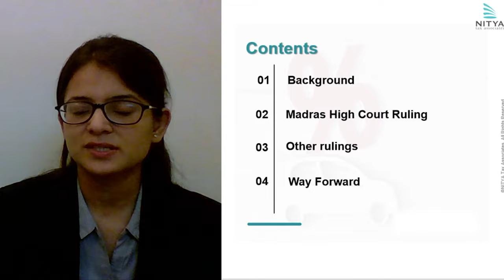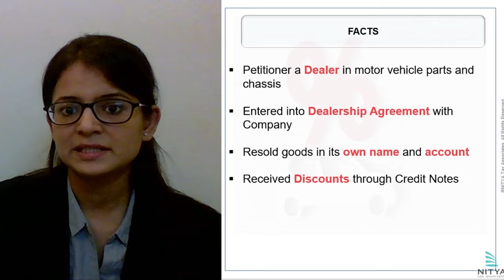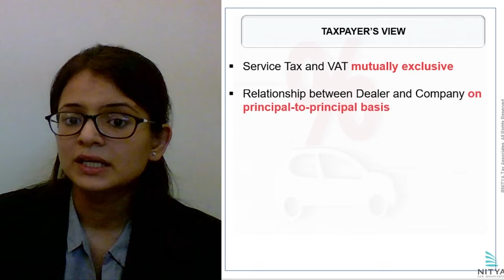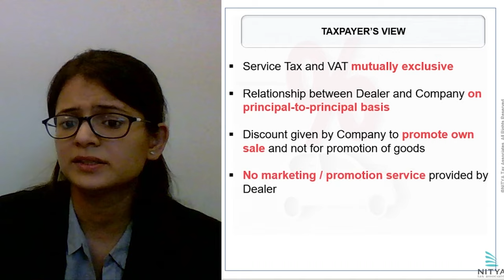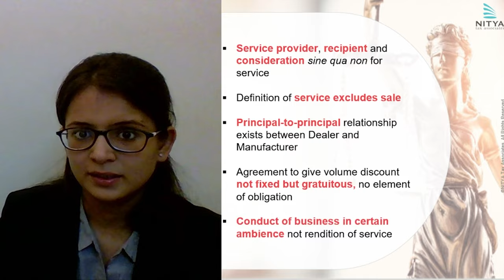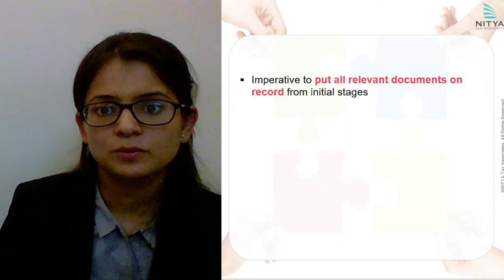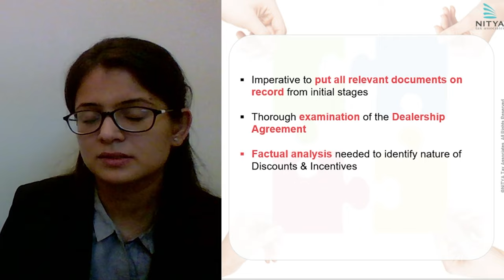Service Tax on Discounts – Madras High Ruling in TV Sundaram Iyengar & Sons | NITYA Tax Associates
Giving discounts is common industry practice prevalent across all sectors such as Automobile, FMCG etc. With litigations recently initiated by Directorate General of Goods and Services Tax Intelligence (‘DGGSTI’) against automobile dealers, the issue had risen to fore again. The DGGSTI has raised demand of service tax on discounts along with interest and penalty against automobile dealers. The issue seems to be settling with favourable rulings across forums. The issue assumes equal importance in GST regime as well.

In recent ruling in the case of TV Sundram Iyengar & Sons Private Limited v. Commissioner of CGST & Central Excise, 2021-VIL-391-MAD-ST, the Madras High Court held that no Service Tax was payable on discounts in Negative List Service Tax regime. This decision has significant bearing on ongoing litigations.

To give you detailed insight on this ruling, we are pleased to share short video by our Senior Associate, Anshika Agarwal, Service Tax on Discounts – Madras High Ruling in TV Sundaram Iyengar & Sons. In this video, Anshika has succinctly discussed:

• Background of the issue;

• Observations by Madras High Court;

• Other rulings; and

• Way Forward